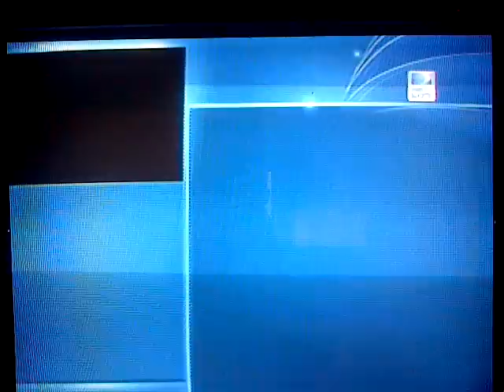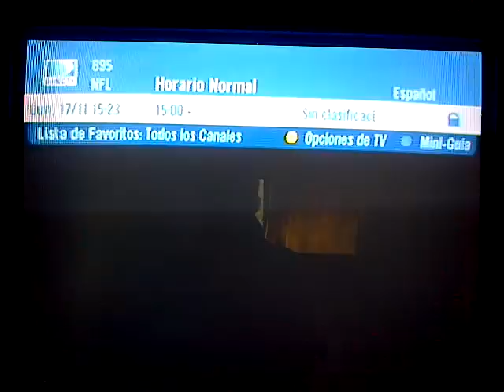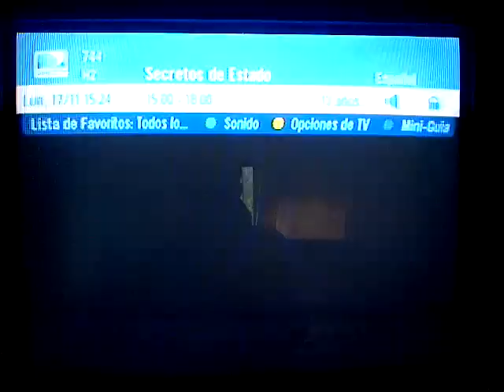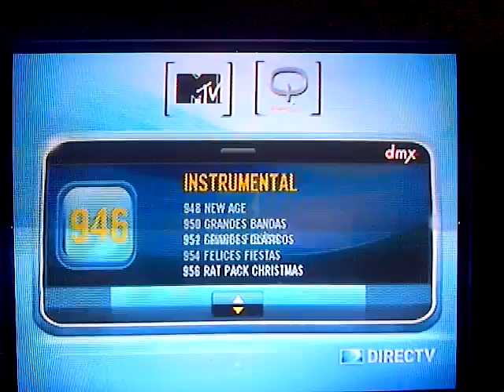DirecTV Plata Colombia 17/11/2014 (2 de 2)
A los clientes que aun tenían el paquete Plata antiguo, les han actualizado al actual paquete Plata, quedando así todos los clientes con los planes de programación actuales.

Canales que se suman: Comedy Central, El Gourmet, TCM, Cine Latino, CNN Internacional, Globovisión, Antena 3.

Canales que los usuarios dejarán de ver: TruTV, Golden Edge, Isat, Fox Sports 3, TVE.